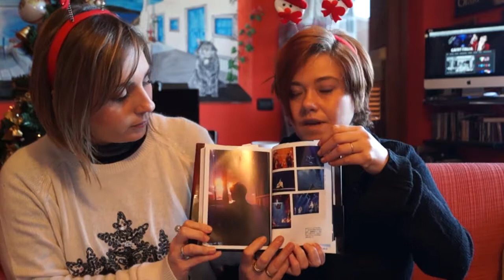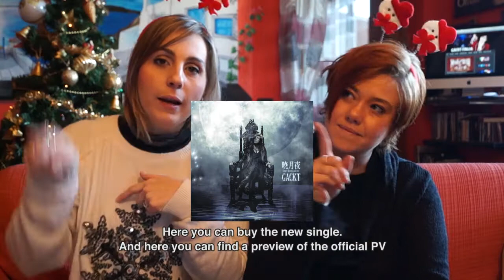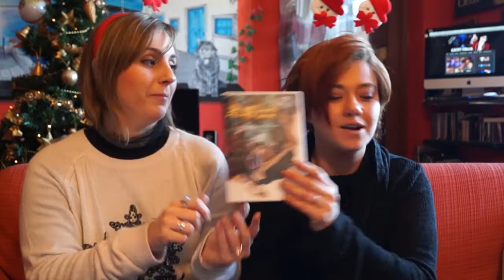GACKT Italia - Vlog #02 - 2014 dicembre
Buon Natale a tutti!! Merry Christmas!!

Volgs dedicated to GACKT and GACKT ITALIA World
Vlog sul mondo di GACKT e GACKT ITALIA